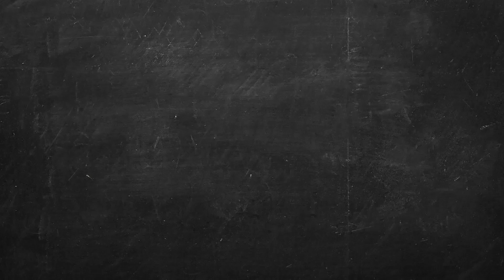Vissza a suliba tízórai ötletek 2. Rész | CSORBA ANITA | Gasztro csatorna